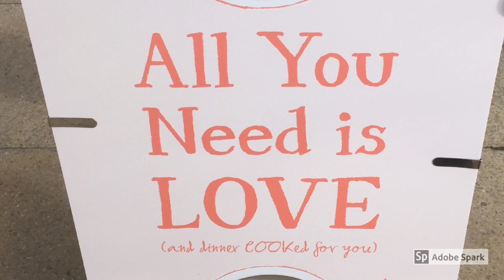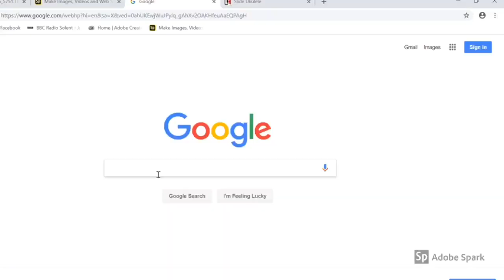Petrol Station Flowers - Stuart Jebbitt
"Petrol Station Flowers" by Stuart Jebbitt